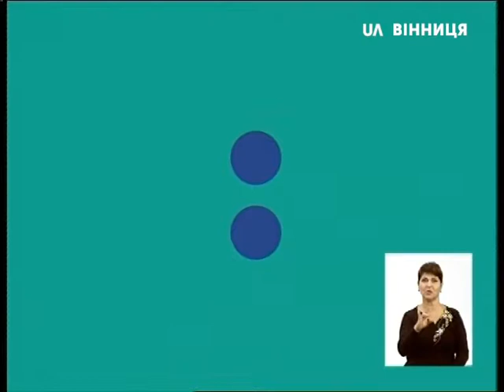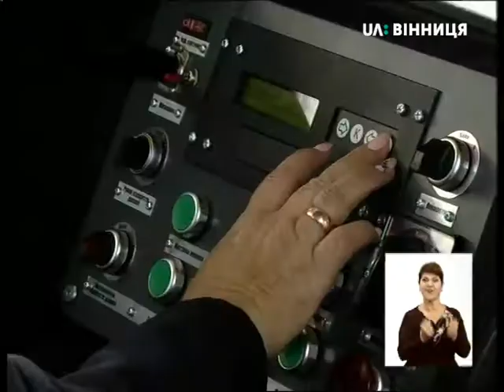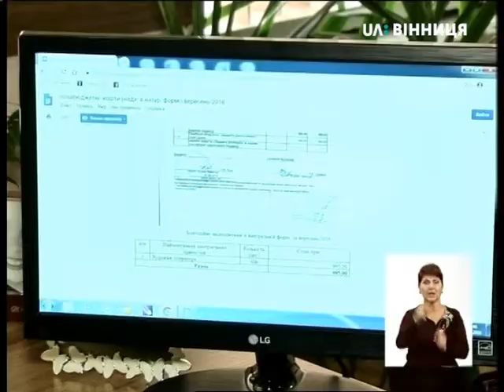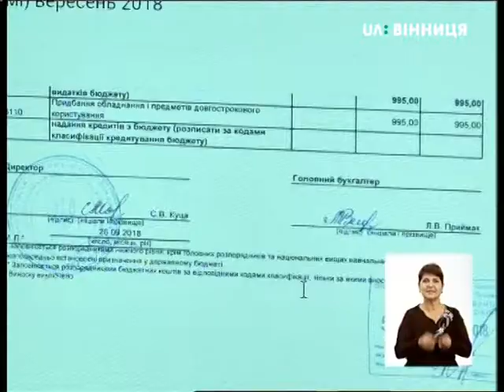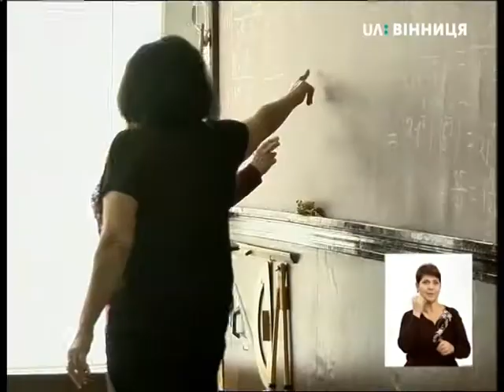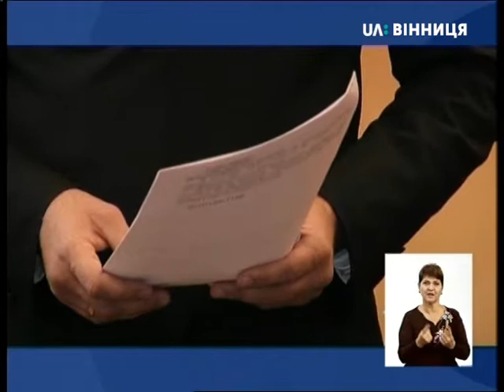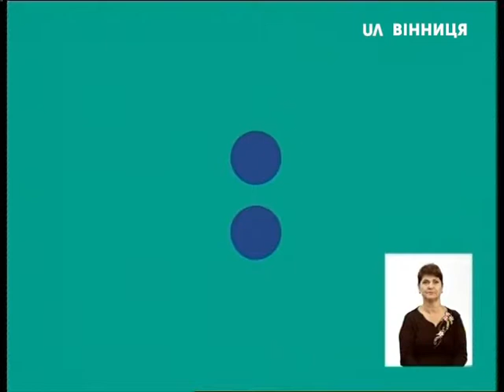25.10.2018. Новини. 19:00